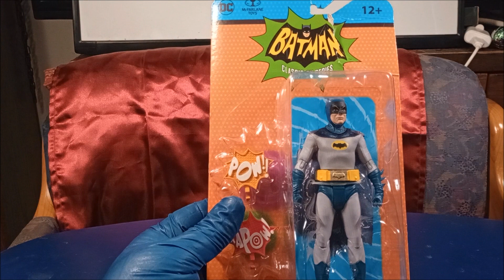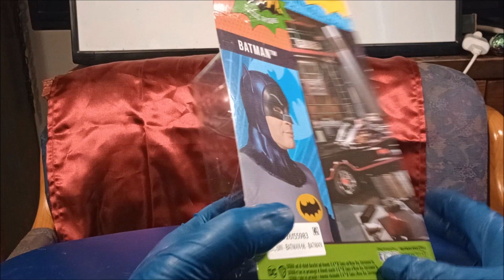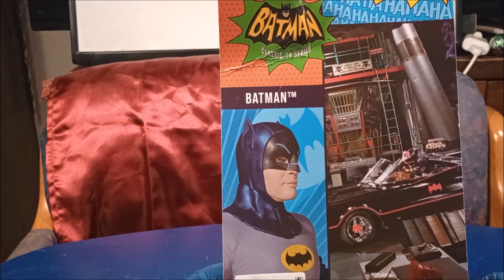McFarlane Toys Batman Classic TV Series The Batman Opening and Review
Please enjoy the video of the McFarlane Toys Batman Classic TV Series The Batman opening and review, acion figure toy. Have a nice day. Double D Out.